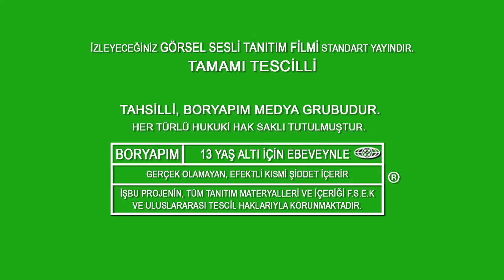"CEBERRUT" Korku Filmi Fragman #2 | 4 Mart 2016'da SİNEMALARDA